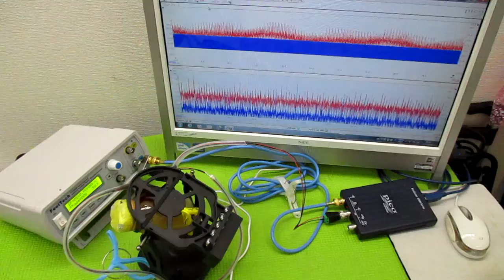オリジナル製品：超音波発振プローブを利用した超音波制御技術 ultrasonic-labo